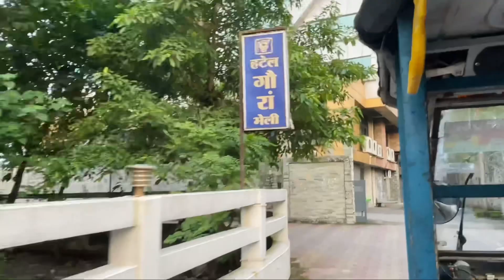Birthday Party yao tangbai 🌻🥰 // Birat gwbaoni unao vlog